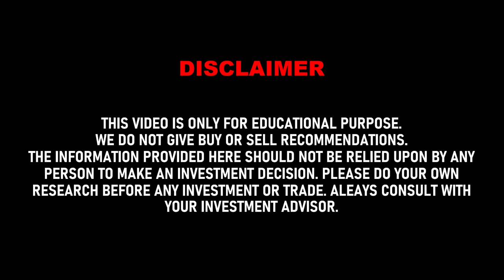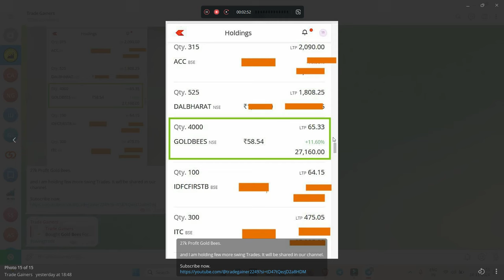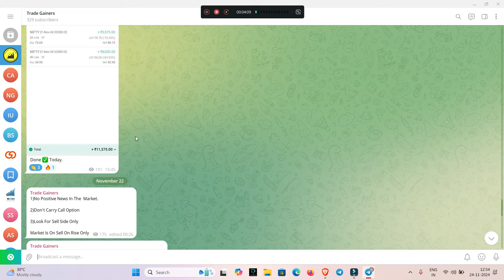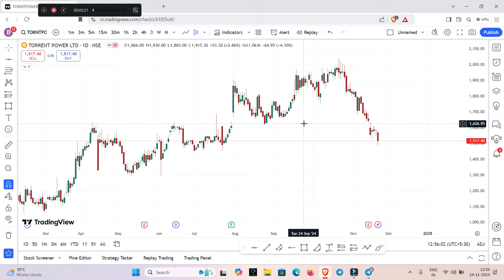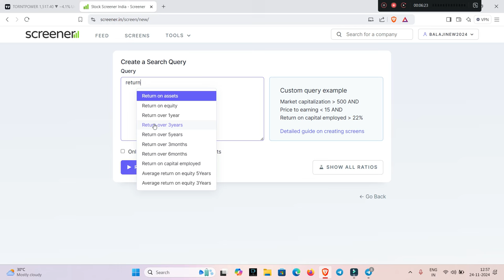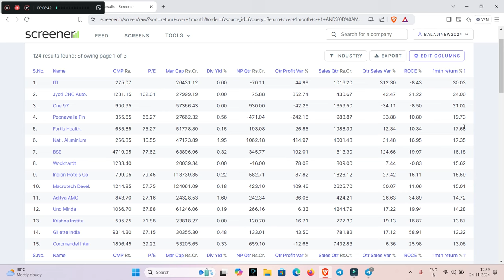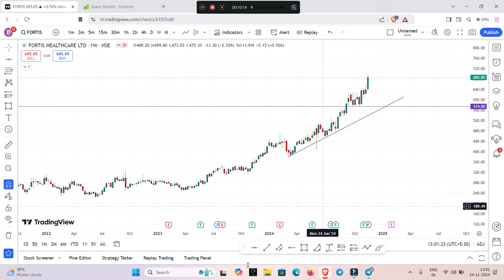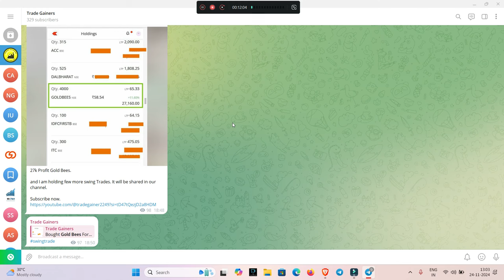No Technical | No Price Action | No Indicator | Momentum Trading Strategy Tamil | Trade Gainers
trading
trading tamil
stockmarket
tradinglive
investment
livetrading
share market news tamil
freestockmarketclass
stockmarketlive
sharemarket
livetradingnifty
niftytradinglive
nifty analysis
nifty tomorrow prediction
tamil trading
live trading
banknifty
trading video tamil
priceactiontrading
candle stick patterns
tamil tutorial
sharemaket tamil
stock market
money
intraday
candle sticks
nifty tomorrow
tomorrow market prediction
share market
intraday trading for beginners in tamil
equity
shares
all time high
demat